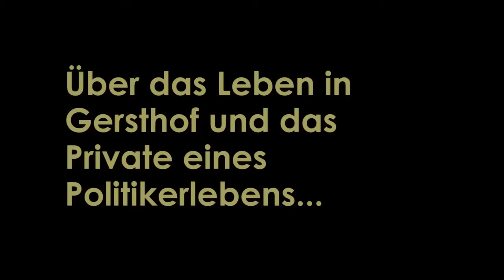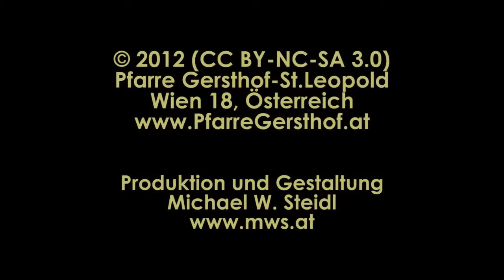Pfarre Gersthof: Josef Pröll im Gespräch über das Privatleben eines Politikers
Am 2.2.2012 war der ehemalige österreichische Vizekanzler in seiner Wiener Heimatpfarre Gersthof "im Gespräch" und stellte sich Fragen aus der Pfarrgemeinde.